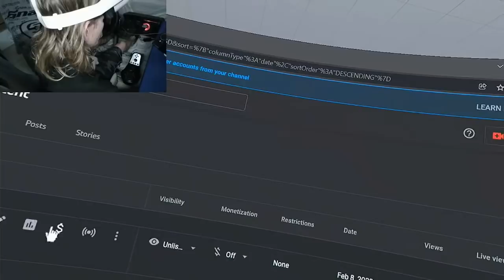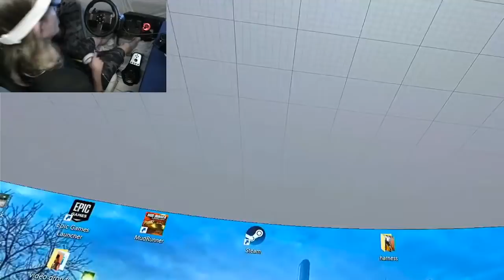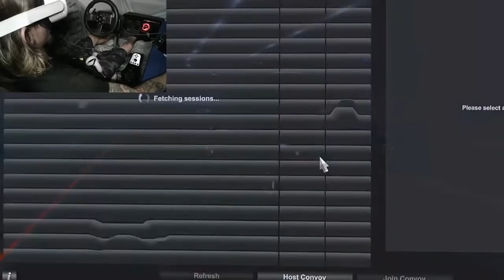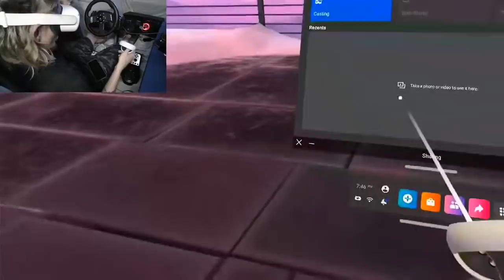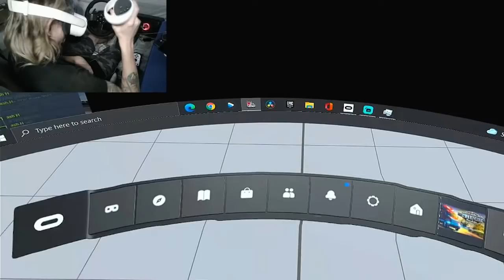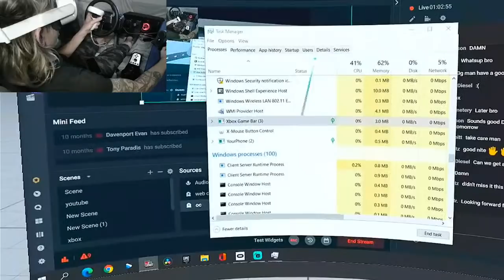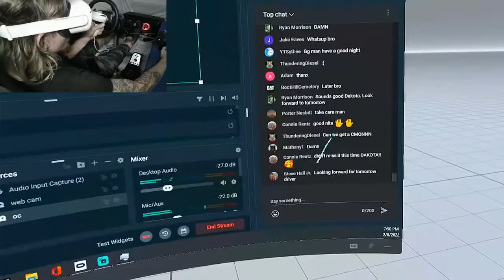ATS CONVOY!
TRYING TO CONVOY IN ATS